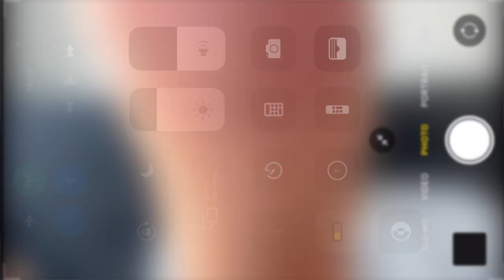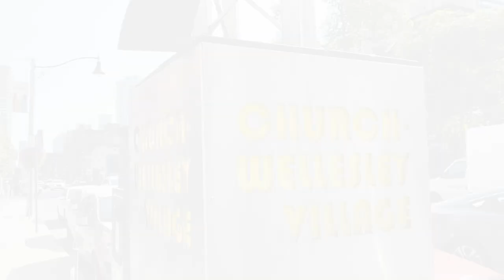iPhone 11 ULTRA WIDE VLOG TEST *how wide is wide*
iPHone 11 VLOG TEST *how wide is wide*